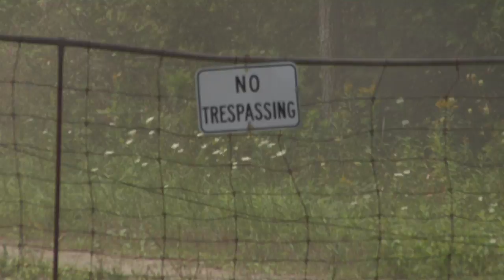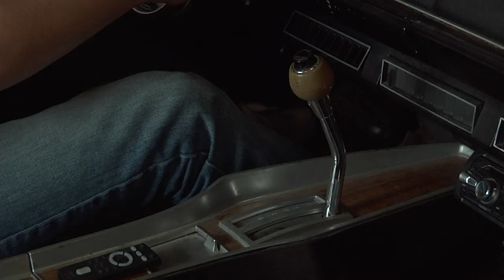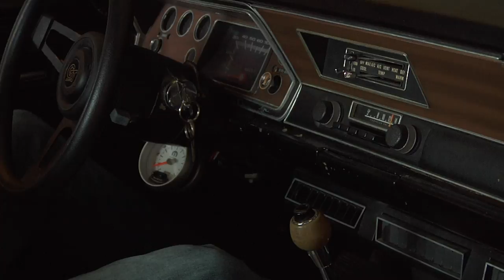Canadian Muscle | Out Takes | Derek Dowling | Shaden Dehaan | Alex Lyon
When a headstrong teenage boy buys his first car, without his parent's permission, he and his buddies are launched through a series of comedic adventures during the last day of high school and the first night of summer vacation, in a small Canadian town.

Director: Colin Gray
Writers: Colin Gray (story), Colin Gray
Stars: Derek Dowling, Shaden Dehaan, Alex Lyon